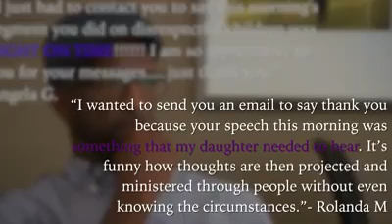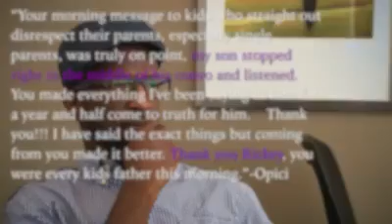Listen Real Facts Of Life